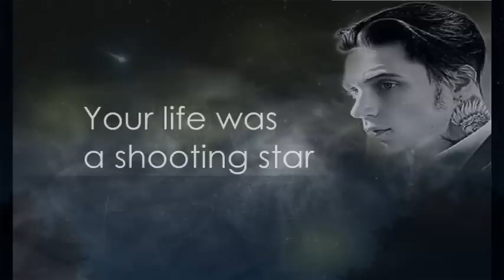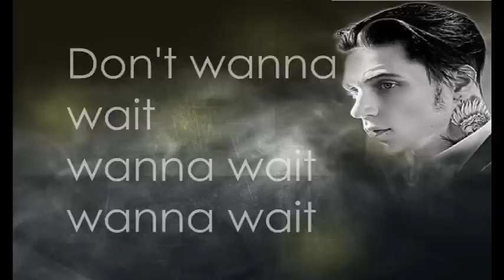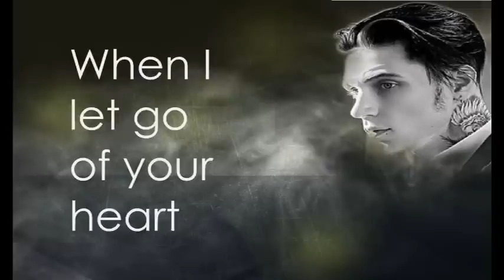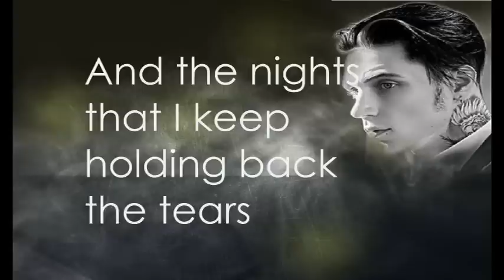Andy Black - Beautiful Pain ((With Lyrics))